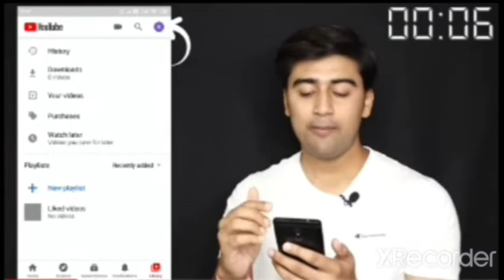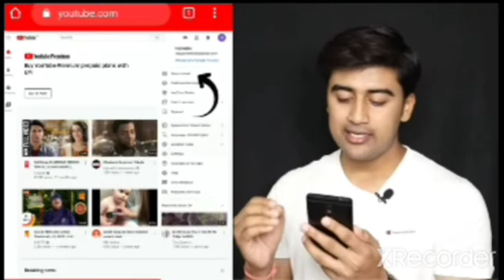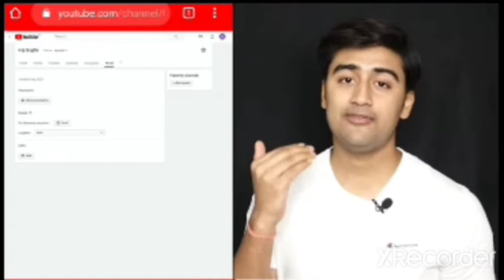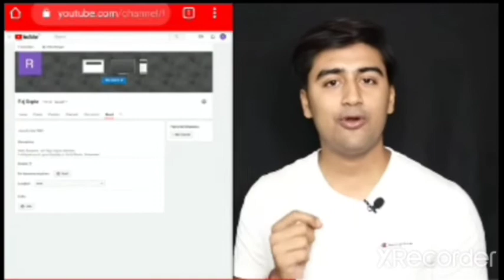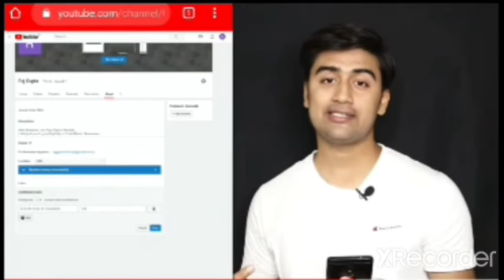how to create a new YouTube channel